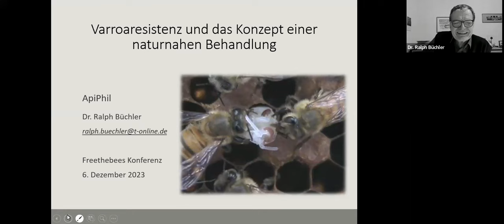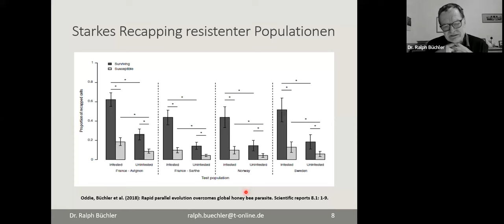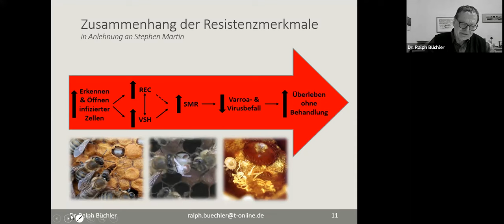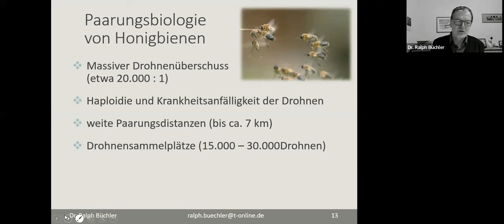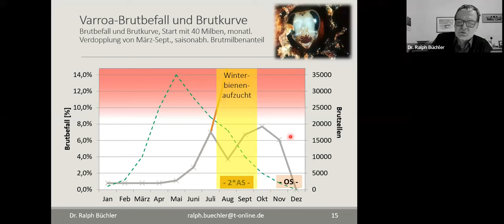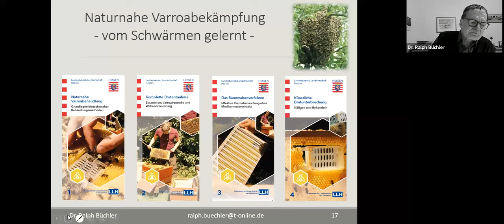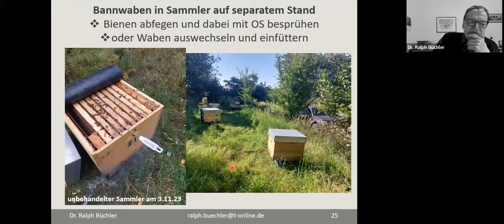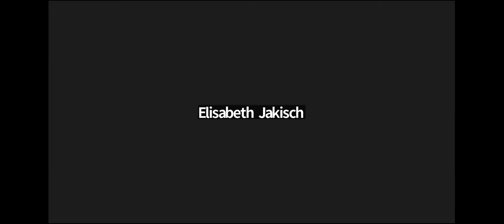Bienen ohne Grenzen - Ralph Büchler : Resistenzmechanismen und Methode der kompletten Brutentnahme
Bienen sind in vielfältiger Weise an ihre spezifischen Umweltverhältnisse angepasst und verfügen über vielfältige Schutzmechanismen gegen Krankheiten und Parasiten. Wer Bienen hält, sollte sich daher intensiv mit der Lebensweise von Bienen vertraut machen und deren Vitalität soweit als möglich stärken. In diesem Sinne liegt der Schlüssel zu gesunden Völkern in einer naturnahen Betriebsweise und einer konsequenten Auslese auf Krankheitsresistenz. In seinem Vortrag wird Ralph aufzeigen, durch welche Verhaltensweisen sich Bienen vor Varroaschäden schützen können, wie man mittels biotechnischer Verfahren erfolgreich ohne Medikamente imkern und dabei zugleich zu einer nachhaltigen Selektion widerstandsfähiger beitragen kann

Biographie:
Dr. Ralph Büchler, der langjährige Leiter des Bieneninstituts in Kirchhain, ist seit seiner Jugend ein begeisterter Imker. Durch sein Studium in Bonn und eine Promotion bei Professor Drescher ist er seit 1986 in der Bienenwissenschaft tätig. Der Schwerpunkt seiner Forschungen liegt auf der biologischen Bekämpfung der Varroamilbe. Er ist Mitbegründer des Zuchtverbands „Arbeitsgemeinschaft Toleranzzucht“, Partner und Koordinator u.a. der europäischen Projekte „Smartbees“ und „EurBeSt“, Autor zahlreicher Veröffentlichungen zu einer naturnahen Bienenhaltung. Inzwischen im Ruhestand, widmet er sich weiterhin der Bienenzucht und bewirtschaftet etwa 25 Völker ohne Einsatz von Medikamenten.